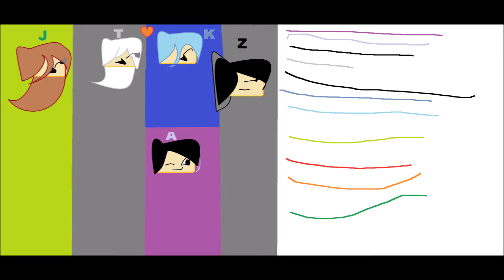Drawings by Mina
Drawings created by an 8 years old girl using the standard paint application in the Windows computer.